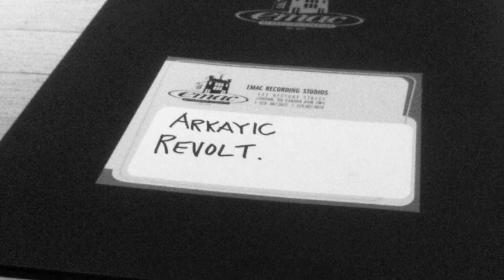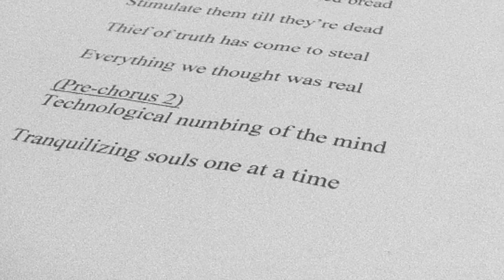Arkayic Revolt - Innocence Has Died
Recorded in March 2011 @ Emac Studios in London Ontario Canada.

Darryl Fletcher : Guitars, Vocals
Aaron Palmer : Bass Guitar
Will Mulligan : Drums

Produced and Engineered by Matt Grady.
Cover photo by Faye Sampson.